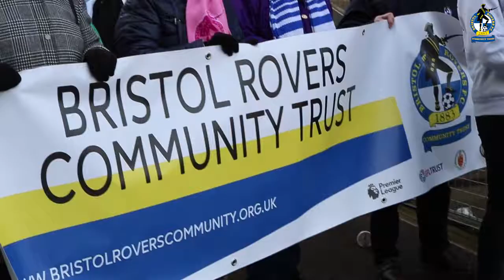Community Day Half Time Parade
Join us on a lap of the Memorial Stadium

Our Community Trust participants had a tremendous reception from the fans and we're looking forward to continuing our work in the local community.